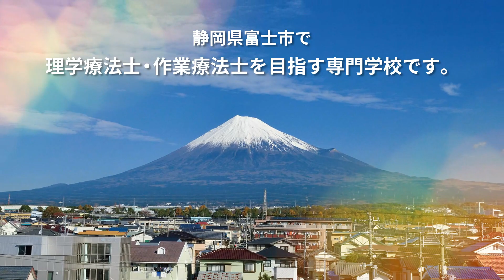『高等教育無償化』対象校！富士市で理学療法・作業療法を学ぶ【専門学校 富士リハビリテーション大学校】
専門学校 富士リハビリテーション大学校は、静岡県富士市で理学療法士・作業療法士を目指す専門学校です。

＼富士リハってこんな学校／
【先生との距離が近い】
１学年40人のクラス制。
大学と比べて少人数で授業を受けられるため、先生との距離が近く、質問しやすいです。

【高度専門士（大卒と同等）も“富士リハ品質”】
４年制の専門学校として、卒業時に高度専門士の称号を付与します。
専門士（理学療法士、作業療法士）と同様に、富士リハ品質を備えた高度専門士として医療現場へ送り出します。

【リアルな臨床を学べる】
富士リハの学校長をはじめ、すべての教員が週に１回、医療・福祉施設の理学療法士・作業療法士として働いています。
その臨床から得た最新情報を学べるのは、富士リハならではのメリットです。

【就職率トップクラス】
静岡県中部・東部地区のほとんどの病院やクリニック、福祉施設に富士リハの卒業生が就職し、活躍しています。
多くの先輩たちが、富士リハ生の道を切り拓いています。

■高等教育無償化 対象校
専門学校 富士リハビリテーション大学校は高等教育の無償化の対象校となる申請がおりました。
《支援内容》
・授業料等の減免
・給付型奨学金
の２つの支援が受けられます。

学びたい意欲のある学生さんがしっかり学べるようサポートしていきます！
富士リハで、理学療法士・作業療法士を目指しませんか？

まずは、下記URLよりパンフレットをお取り寄せください。